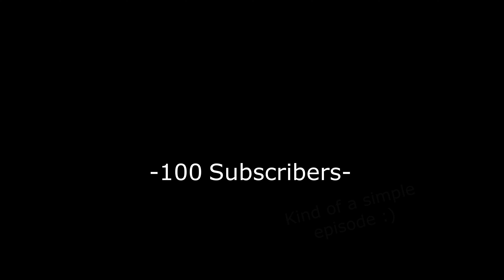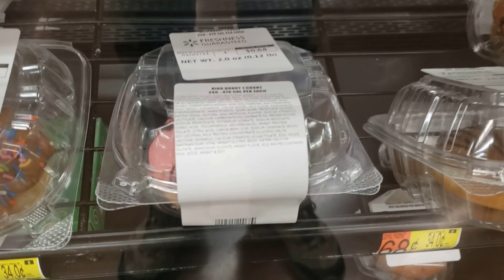Thank you for 200 Subscribers :)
This was a video I probably wasn't going to upload, but I'm really grateful to my 200 subscribers and I wanted to commemorate the moment.